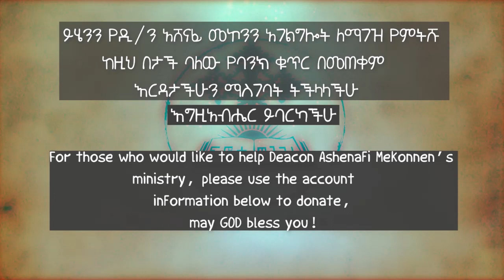የሰደተኞች ተስፋ ዲ/ን አሸናፊ መኮንን ፫ Yesedetegnoch Tesfa Part 3 Deacon Ashenafi Mekonnen